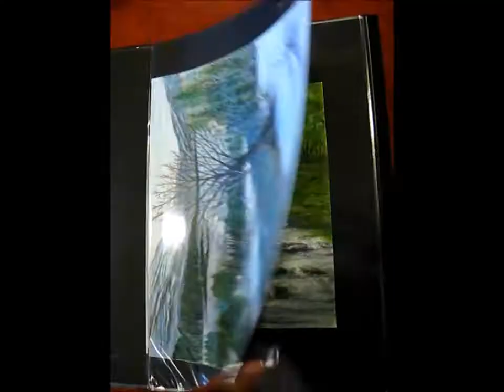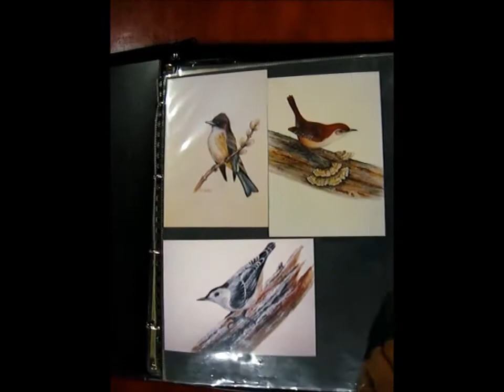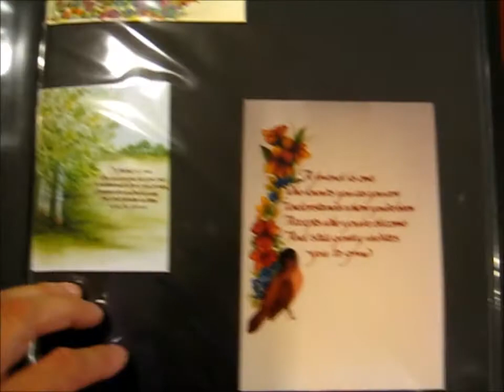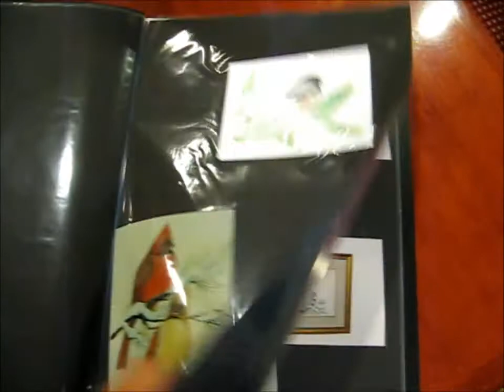Robinette K Hobbs Memorial - 03 Artwork Review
A view of Robin's artwork through the years, water colors, oils, and a few stained glass pieces...